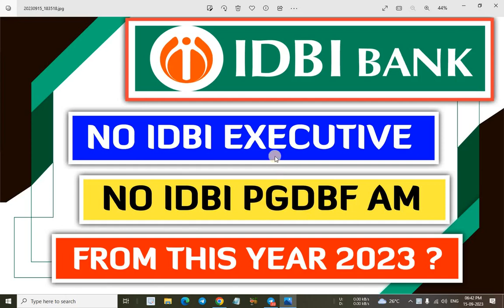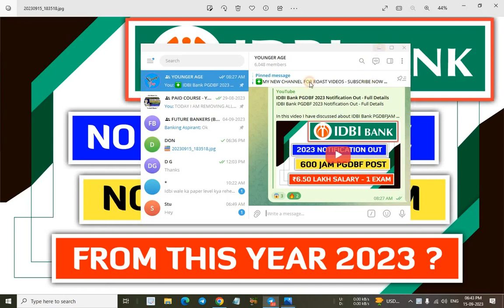No IDBI Bank AM PGDBF And No IDBI Bank Executive From This Year 2023 ?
In this video I have discussed about IDBI Bank PGDBF JAM Recruitment 2023.

@YOUNGER AGE
Younger age
Youngers age